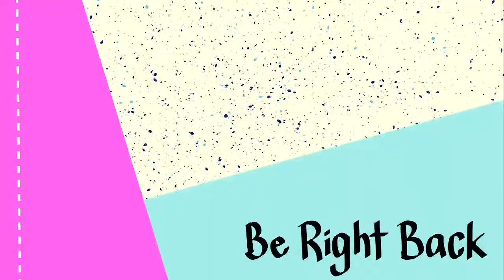Age of Mythology (Part 5)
Archive of streams. Age of Mythology part 5 First live